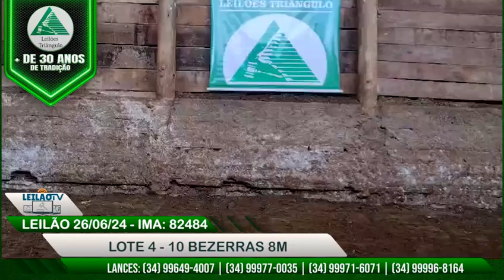LOTE 4 - 10 BEZERRAS 8M - LOTES LEILÃO 26/06/24 - LEILÕES TRIÂNGULO ::: COD IMA 82484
🎯 NÃO PERCAM!   QUARTA FEIRA 26/06/2024

LEILÃO DE GADO DE CORTE

TRANSMISSÃO DO LEILÃO AO VIVO AS 16H00

Transmissão ao vivo de leiloes, feiras, exposições, eventos e treinamentos.

Acompanhe a retransmissão deste e outros leilões em nosso canal aqui no youtube.